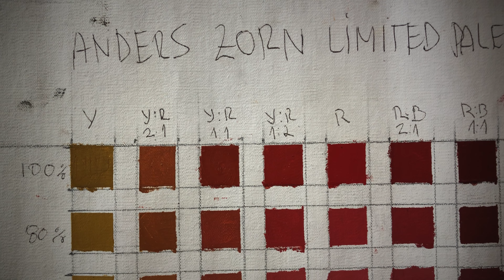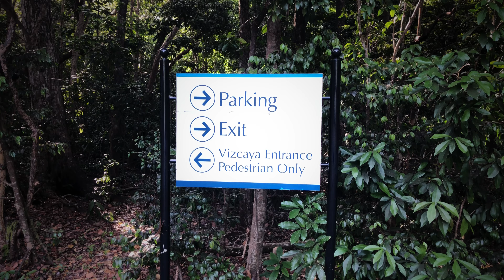Pinta como un Maestro: La Paleta de Zorn y sus 4 Colores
Capítulo 69

En este emocionante episodio, te enseñaré un ejercicio práctico para dominar la famosa paleta de Anders Zorn, que utiliza únicamente 4 colores. Aprenderás a mezclar estos colores de manera eficiente para lograr una amplia gama de tonalidades y matices en tus pinturas. Descubre los secretos de esta paleta icónica y comparte en los comentarios cuáles son tus colores favoritos para pintar. ¿Estás listo para llevar tus habilidades de mezcla al siguiente nivel? No te pierdas este capítulo y déjame saber qué colores te inspiran más.

00:00 Introduction
02:34 Zorn Palette explained
03:41 Zorn Palette Exercise
06:48 Looking for Zorn in Miami